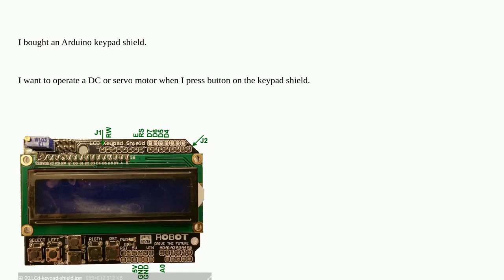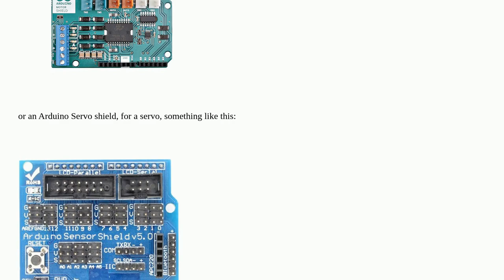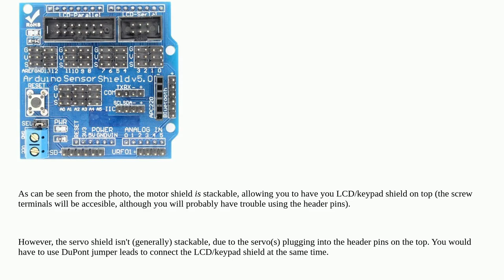Arduino: Arduino keypad shield with motor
Arduino keypad shield with motor

A special thanks goes out to the community

  keypad